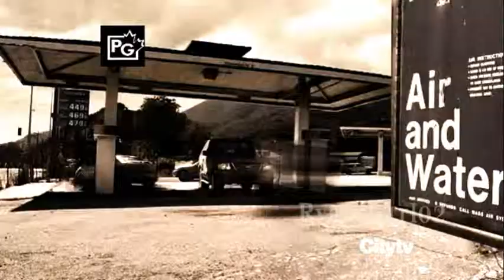Revolution "God Bless Us Everyone....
We're Broken People Living Under Loaded Gun"

Hi Everyone, my new video and a new fandom. Proberly one of favorite new shows, no storyline just Miles,Charlie,Nora,Aaron & Danny's battle for freedom against the Monroe militia. Anyway i hope you all like and thanks 4 watching :D

Fandom: Revolution (S1:- episodes 2,4&5)
Song: The Catalyst

Revolution Is Owned By: Eric Kripke & The CW WBTV
Audio Owned By: WMG